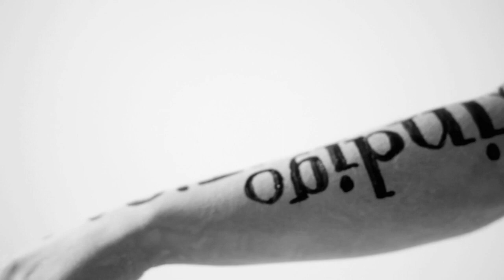Roxane Freche - Evil Dream